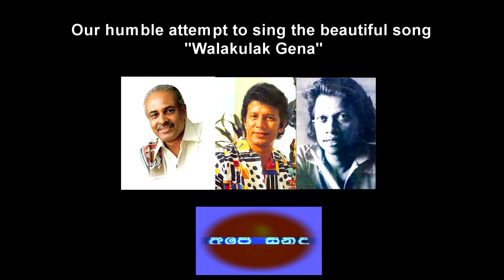Ape Sindu : Walakulak Gena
AlaBand (Melbourne) : Our humble attempt to sing the beautiful song of Vijaya Kumaratunga.